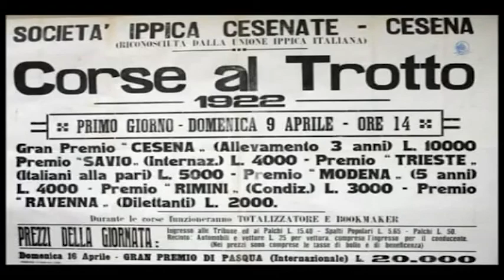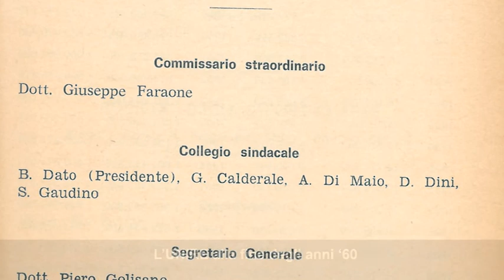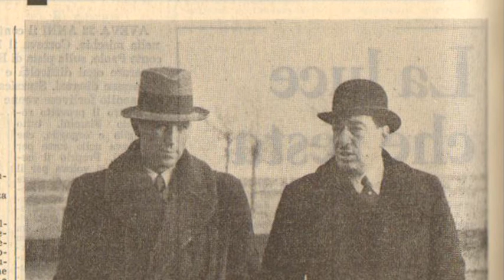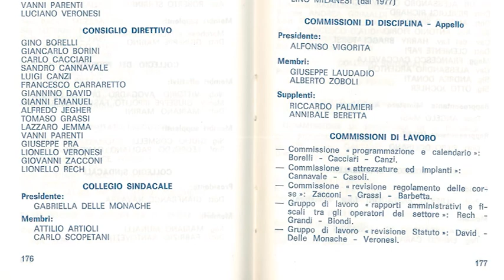Viaggio nella storia dell'ente del trotto di Giuseppe Moscuzza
Il Gran Premio vinto da Pacha dei Greppi ha ricordato l'Encat, uno dei tre enti storici dell'ippica nel secolo scorso, da quando nel 1932 fu fondata l'Unire. Viaggio nel tempo per rivedere i personaggi del trotto e dell'ente di controllo che hanno fatto la fortuna del nostro settore